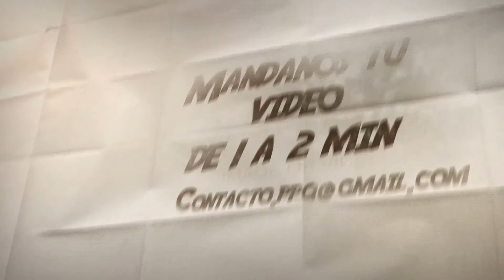Aventureros muy pronto por HMX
Muy pronto por HMX...